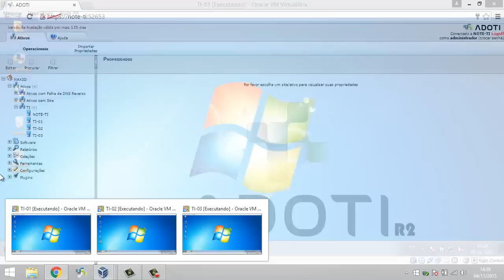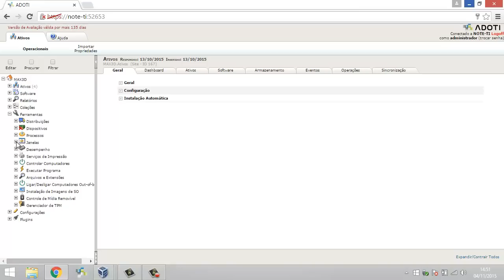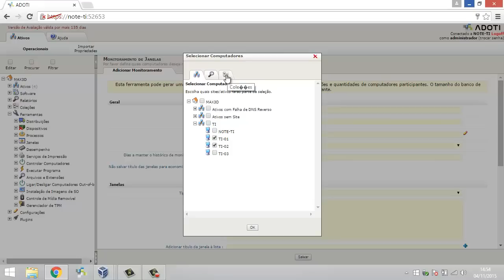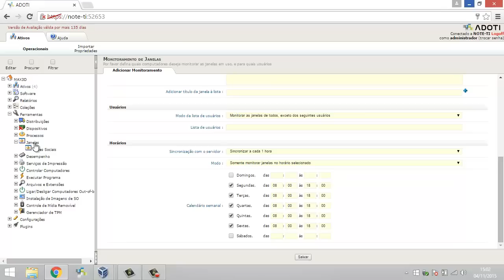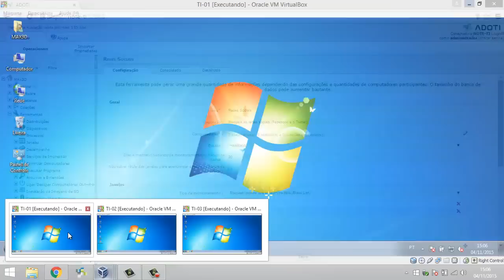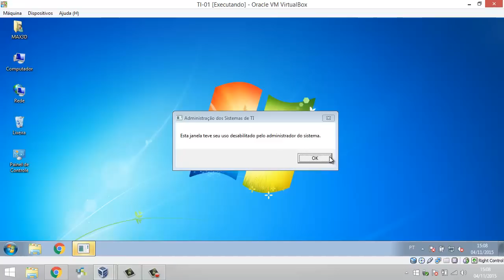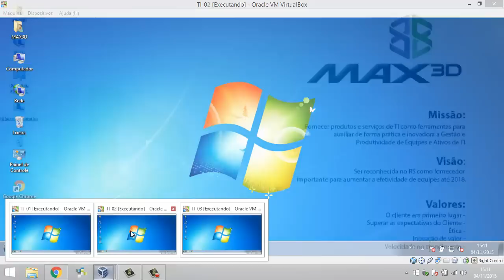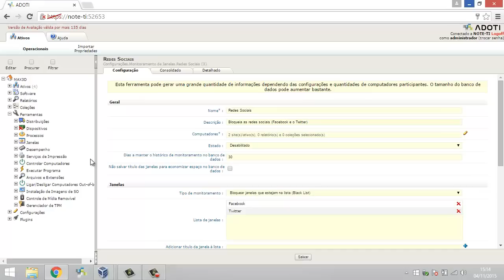As Redes Sociais Causam Problemas em Sua Empresa? [ADOTI]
- Aumente a Produtividade Empresarial de Hardware, Software e Peopleware. [Favor CURTIR este Vídeo!

Se você quiser receber informações exclusivas sobre o ADOTI (Administração e Organização de TI) registre-se clicando no link a seguir: